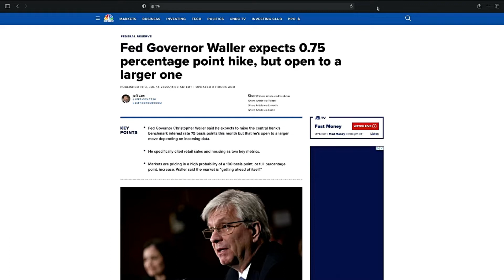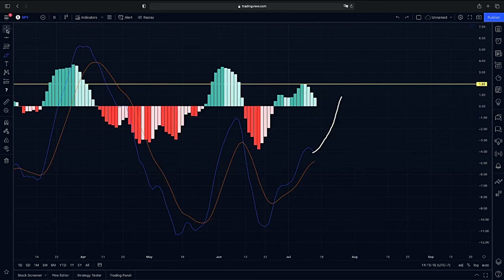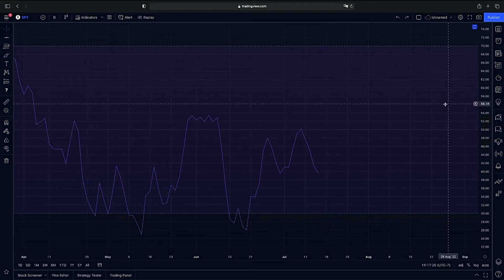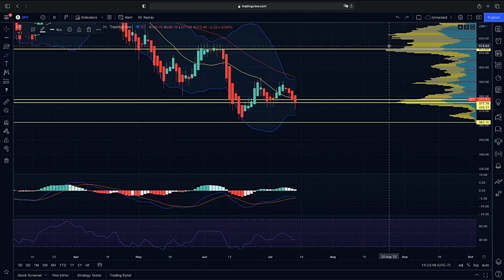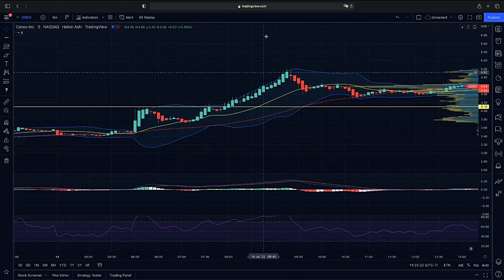𝐒𝐭𝐨𝐜𝐤 𝐌𝐚𝐫𝐤𝐞𝐭 𝐔𝐩𝐝𝐚𝐭𝐞 | Fed Rate Flip!? | SPY S&P 500 Stock Chart Technical Analysis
Ticker in this video: $SPY

Related: $SPX $QQQ $IWM